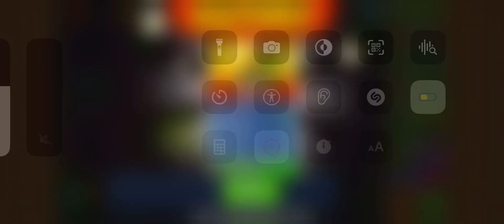Unedited 9/18/23 Advanced Challenge